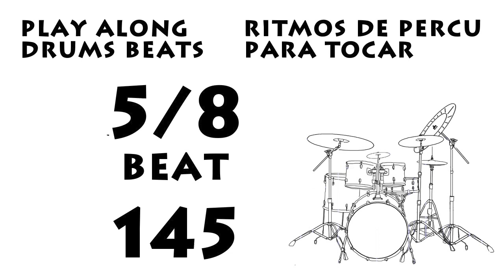Play along Drums | 5/8 Beat 145 bpm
5/8 Beat, ideal to practice and play along

Tracks produced by Maxi Aguirre.

If you like the type of content I produce and want to help me continue creating it, you can do it with a donation, there is no amount too small!

Pistas de 5/8, ideal para praticar y tocar.

Pistas producidas por Maxi Aguirre.